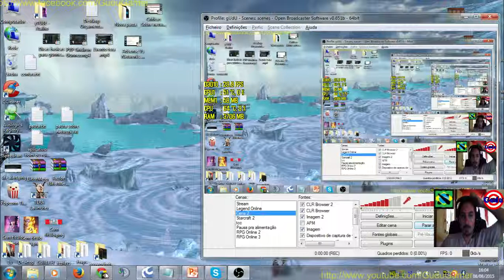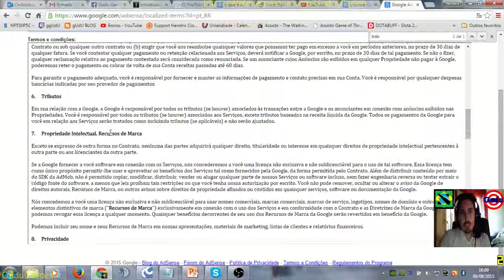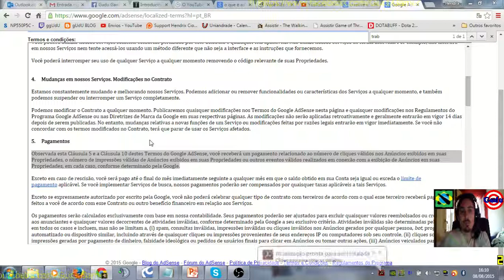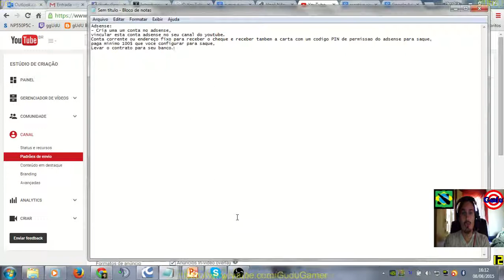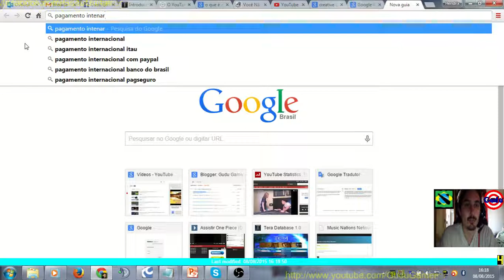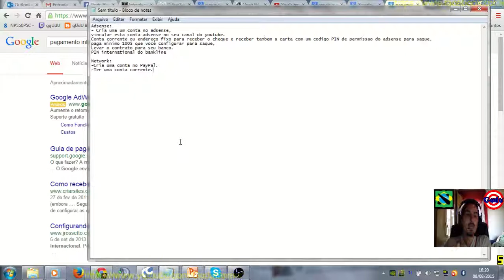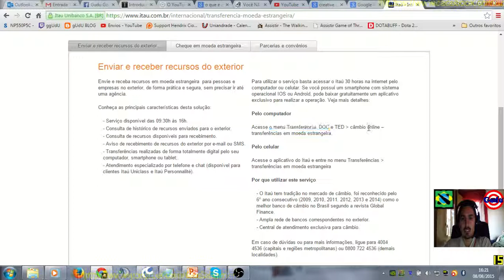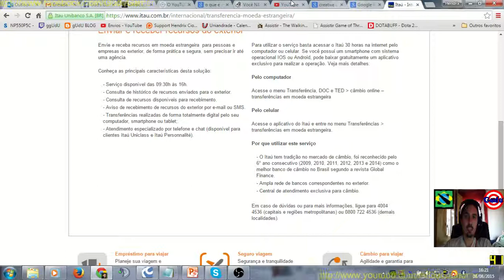Adsense Vs Networks do Youtube - Requisitos para receber pagamentos